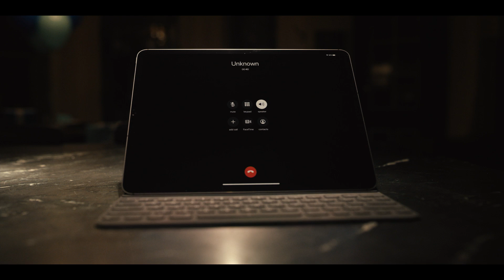Servant - Bande-annonce de la saison 2 | Apple TV+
Créé par M. Night Shyamalan, Servant raconte l’histoire d’un couple de Philadelphie frappé par une terrible tragédie qui menace leur mariage et laisse place à une force mystérieuse au sein de leur foyer.

Apple TV+ est un service de streaming de contenus originaux créés par les plus grands talents du cinéma et de la télévision. À découvrir dès maintenant sur l’app Apple TV